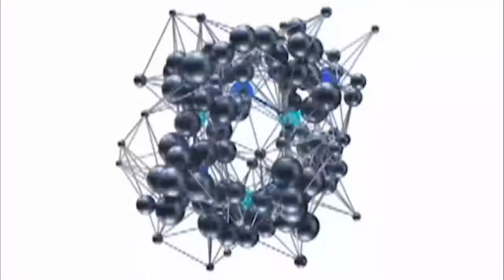Best Weight Loss Pills with SIGNIFICANT WEIGHT LOSS better than phentermine SugarMD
Dr. Ergin(SugarMD) discusses diabetic weight loss pills that cause a significant weight loss with or without diabetes.  Whether you have type 1 diabetes or type 2 diabetes you can lose weight with the use of drugs without using phentermine(Adipex). how to lose weight fast with the best diabetes drugs or pills or injectable weight loss drugs you can find in the market today. Phentermine is one of the most common weight loss pills but is it the best? He will compare diabetic weight loss medications including phentermine weight loss results compared to other pills or injections. If you want to lose weight fast you may want to consider one of these weight loss drugs.

Most of the time individuals go from this diet to that diet today until they realize that none of the diets work.  They start looking for an alternative option.  There are many diet pills in the market including injections and most people do not know that they have so many weight loss medications that they can choose from.  He will need to understand the benefits and side effects of these weight loss medications before you consider them.

𝐀𝐁𝐎𝐔𝐓 𝐒𝐔𝐆𝐀𝐑𝐌𝐃 𝐂𝐇𝐀𝐍𝐍𝐄𝐋 :

Regardless of your diabetes type (type 2 diabetes or type 1 diabetes), you will find plenty of diabetes control tips in the SugarMD channel by Dr. Ergin. We have a lot of content around foods to eat when you have diabetes, diabetic recipes, exercise videos, diabetic supplements, herbs, natural remedies, regular medications, and more. We talk about normal blood sugar levels, how to keep blood sugar as close to normal as possible without sacrificing your entire diet. How to make a diabetic diet more enjoyable while creating a diabetic meal plan. And, most of all we support and help each other learn and stay strong against this ugly chronic disease.
SugarMD combines holistic and evidence-based medicine and serves you the best of both worlds without bias.